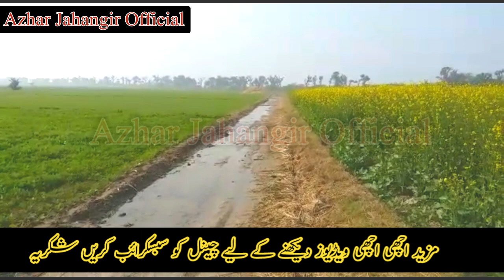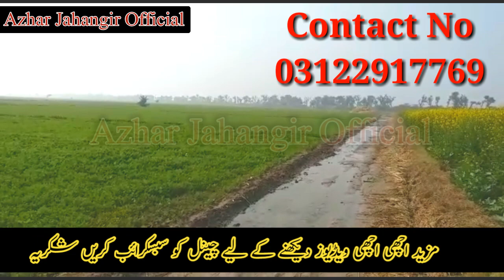Agriculture Land For sale in Pakistan -Land For sale in Pakistan -زرعی رقبہ برائے فروخت -cheap land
Agriculture Land For sale in Punjab Pakistan cheap land for sale in Punjab
land for sale in Punjab commercial land sale in Pakistan best commercial land for sale on YouTube